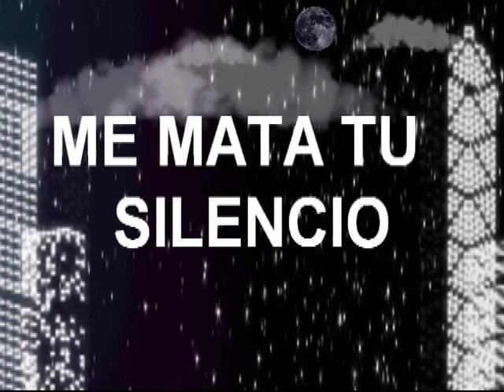ME MATA TU SILENCIO " CHAVOS JG"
Si no vas a ser para mi mejor MATAME.